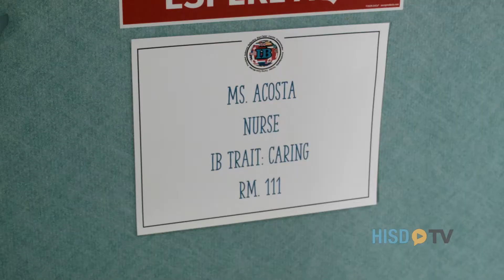MEMORIAL ES SAFETY